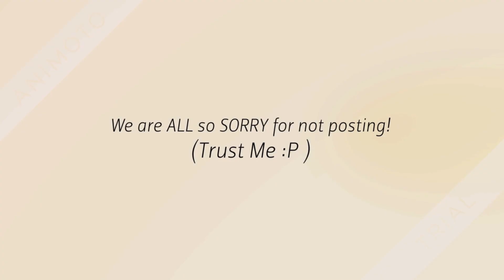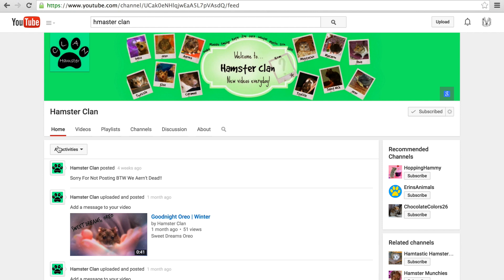We aren't Dead! Thanks For Staying with Us! | Merlin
Hi guys! Such a long time! Some of us have "died", meaning that they aren't active. However we aren't giving up on this channel that easily! As of August 12th 2015 we only have 2 members me and Winter. So yes our main "leader" has "died". Thank you for all of you that didn't give up on this channel, we really appreciate it.